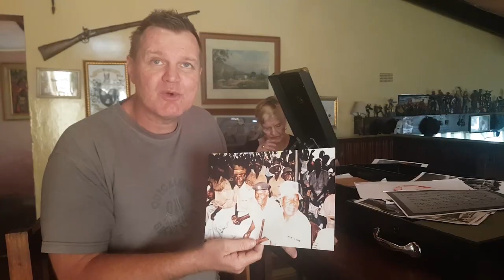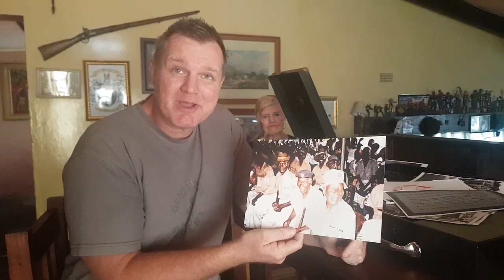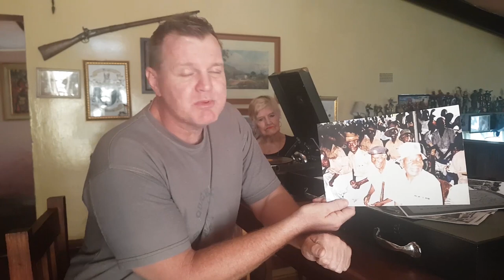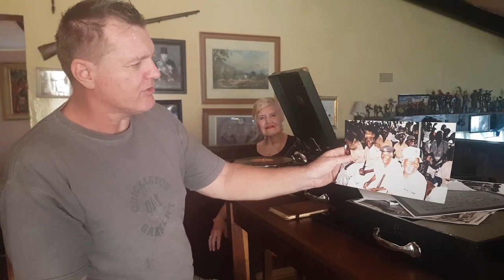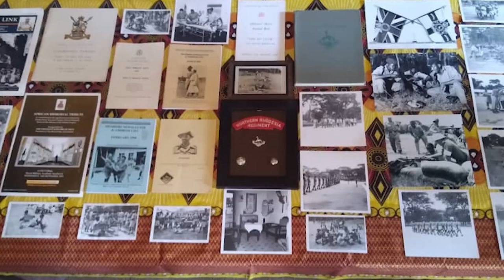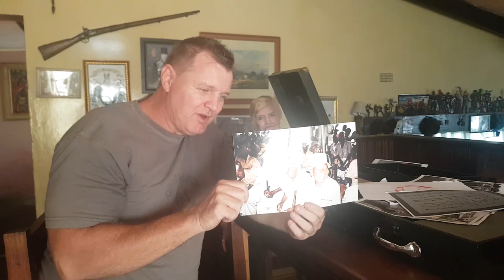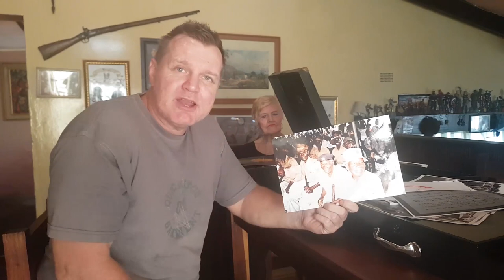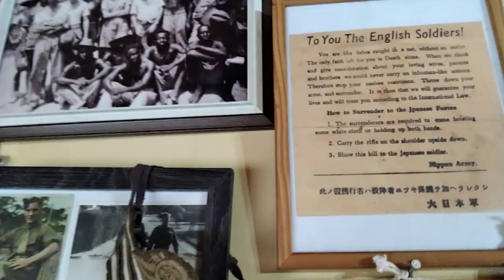Jonathan Kruger & Real Heroes of Zambia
Meet Jonathan Kruger, Zambia's custodian of World War History and a champion of the cause of War Veterans.

Jonathan Kruger is the head instructor of the Kodokwan Judo & Jujitsu of Zambia. His family first came to Africa from Berlin Germany in 1713 and moved up to Northern Rhodesia from South Africa in 1898.

His grandfather was the first European to be born in Northern Rhodesia now Zambia in Livingstone in 1898. The 5th President of South Africa, Paul Kruger, was Jonathan’s great great grandfather, and a man looked up to because of his strong faith in God and his love for Africa.

Jonathan’s father, Jonathan David Kruger served as a Sergeant in the NRR between 1955 and 1966.

In this special episode, Jonathan shares his passion for Zambia's World War history and the War Veterans he considers the real heroes of Zambia.